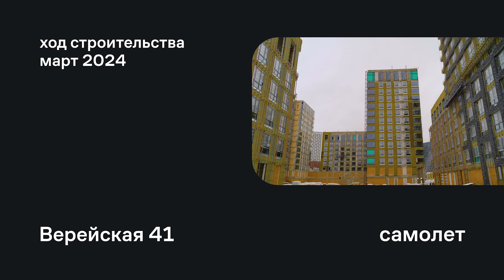«Верейская 41» / Март 2024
«Верейская 41» — новый комплекс апартаментов бизнес‑класса рядом с Кутузовским проспектом. Это то самое место, где вы можете одновременно наслаждаться динамичной жизнью мегаполиса и безмятежностью природы.   Проект расположится рядом с заказником «Долина реки Сетунь» и Кутузовским проспектом.

Комплекс апартаментов составят четыре разноуровневых урбан-блока высотой в два, шесть, девять и 14 этажей с приватным дворовым пространством и подземным паркингом.   Мы ценим возможность выбора, поэтому создали уникальные форматы планировок: от студий до четырёхкомнатных апартаментов евроформата. Среди них — классические апартаменты с открытой террасой, патио с потолками высотой 4,5 метра, а также пентхаусы с роскошными видами на парк и потолками высотой 4,8 метра.

Сердце проекта — общественная терраса на уровне 3 этажа только для резидентов. Живописная точка притяжения и идеальное место для начала дня за чашкой кофе или расслабленного вечера с друзьями.